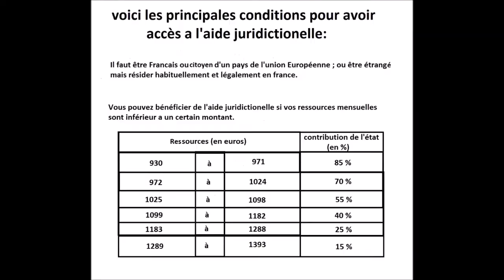Mathieu et Anaëlle Aide juridictionnelle